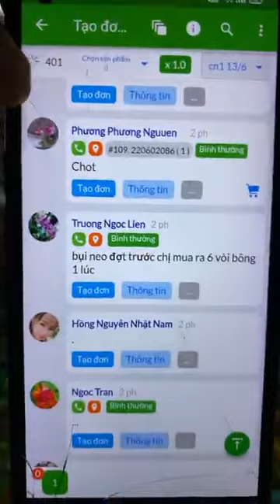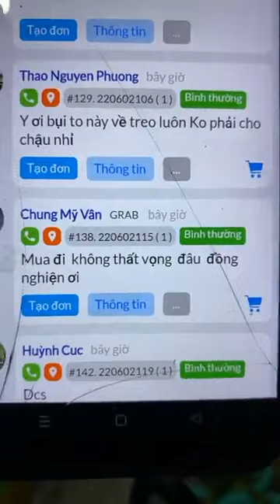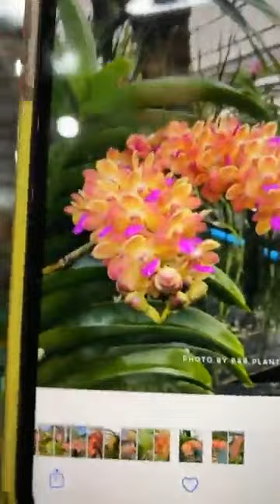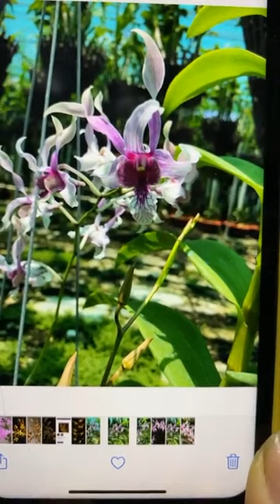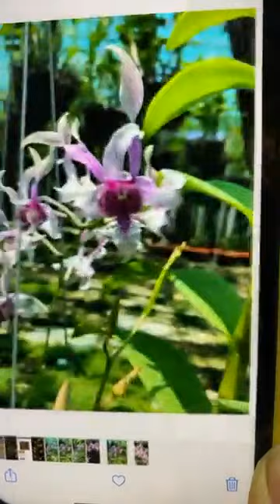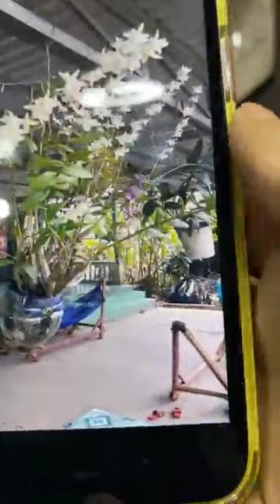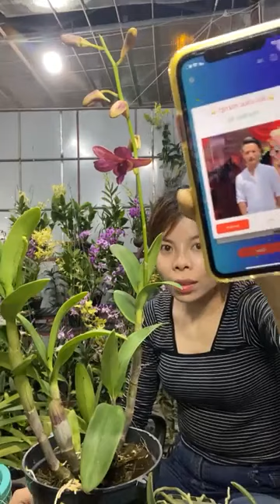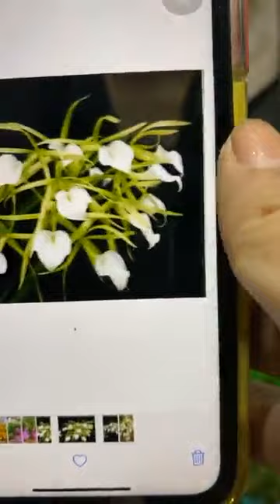Riêng về rễ gió thì em là đệ nhất hoa thơm Nhất về thơm Nhất về siêng hoa ｜ By Shop Hoa Lan Vĩnh Kim